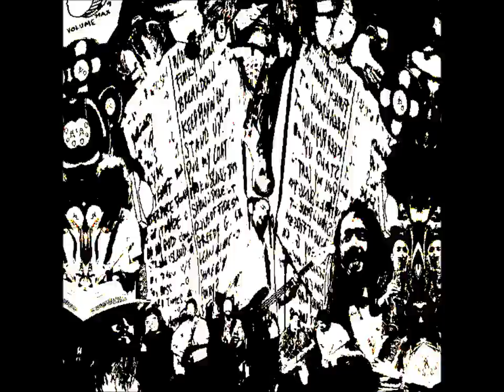Breakestra.wmv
show you the way, Breakestra are freaking funktastic